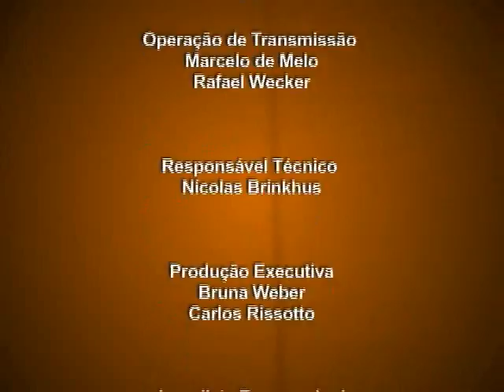TV Feevale - Faça Mais - Semana 45